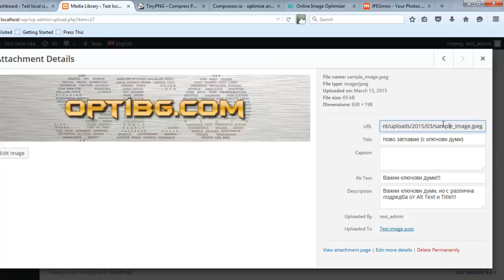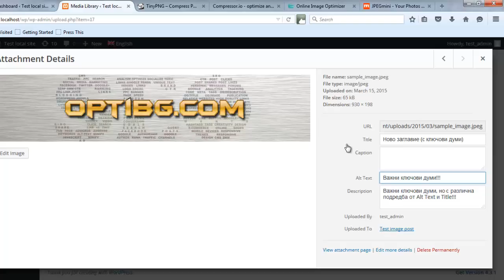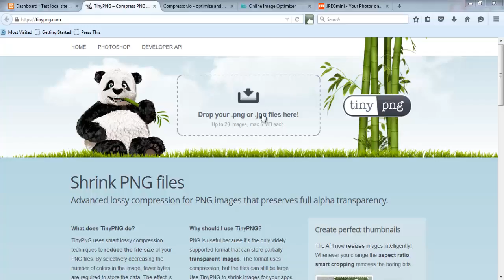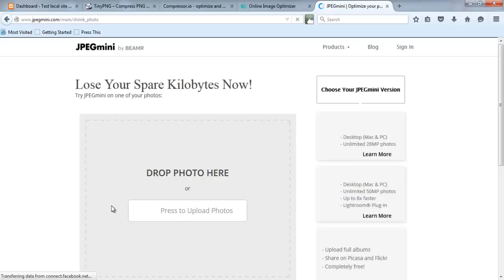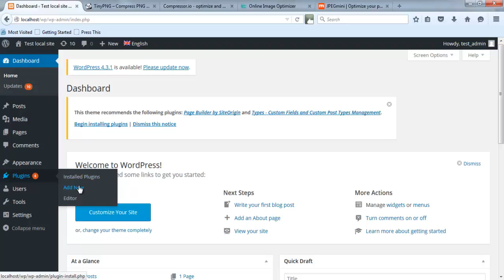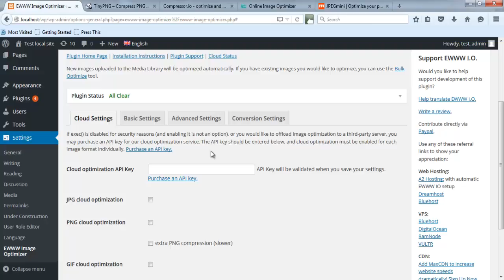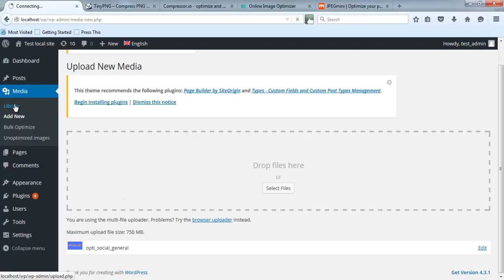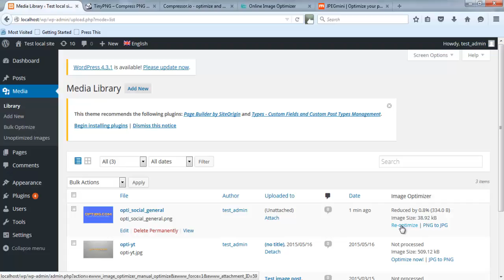Урок 20: Оптимизация на снимки и картинки в WordPress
Научете как да добавите необходимите мета елементи към всички картинки и снимки във вашия WordPress сайт, за да могат те да бъдат индексирани от търсачките. Също така този видео урок се спира над правилните начини за хостване на изображенията, подходящите файлови формати за тях, как да ги създадете и компресирате допълнително с цел максимално по-висока скорост на зареждане на сайта (нещо много важно за целите на SEO). И за финал от този видео урок ще разберете кой плъгин за WordPress може да използвате за още по-голяма компресия, водеща до минимален файлов размер и супер високо качество за всяка една снимка, картинка или друго изображение.